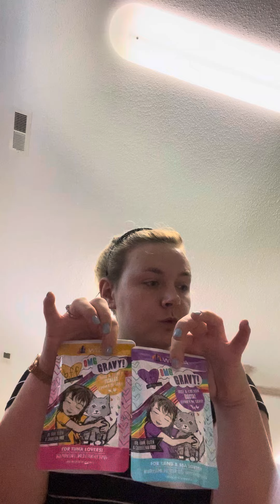Petco haul yall 😻😻😻😻